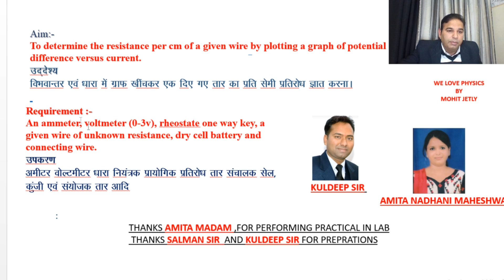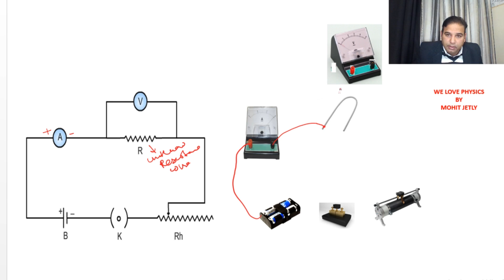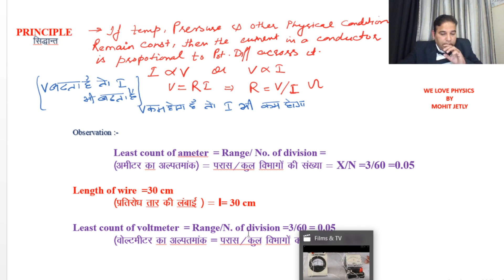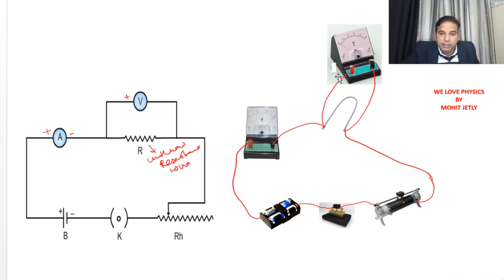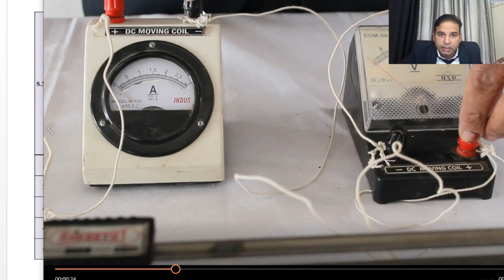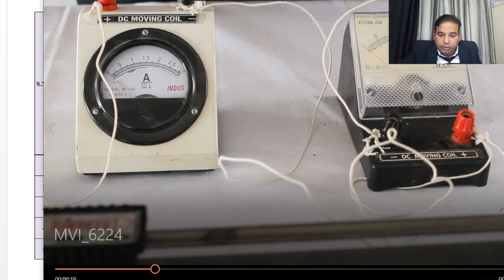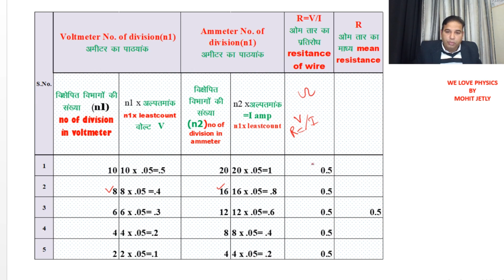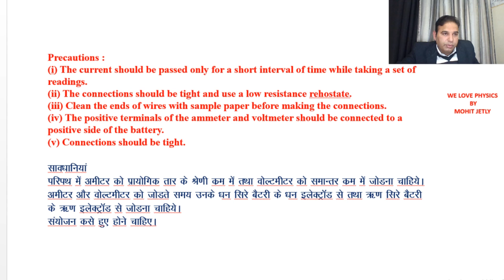🔴 Ohm's law practical class 12th physics in hindi by MOHIT JETLY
PRACTICAL physics class 12th in  Hindi and English  by Mohit Jetly CBSE ,RBSE and Up board ,Mp board ,Bihar board , Jharkand board, Uttaranchal board ,Hp board, Haryana board thanks to TAGORE FAMILY ,MY FAMILY ,ALL STUDENTS AND YOUTUBE AND PHOTO MAKERS special thanks Pranjal , Rishi and Anshu

xy2pn5qjav
5rgb5hica3